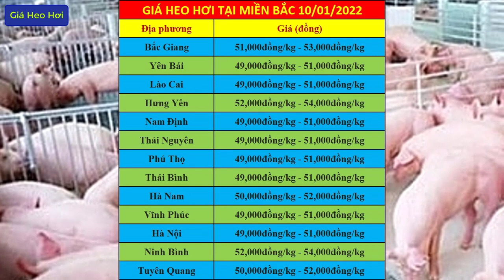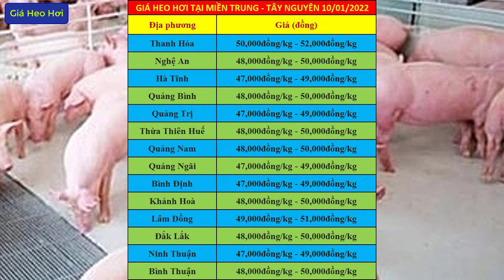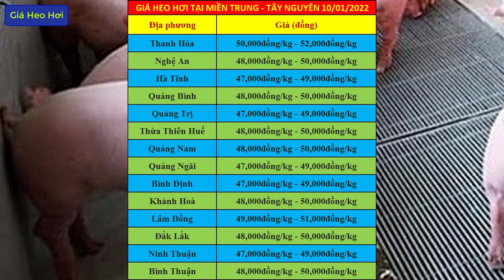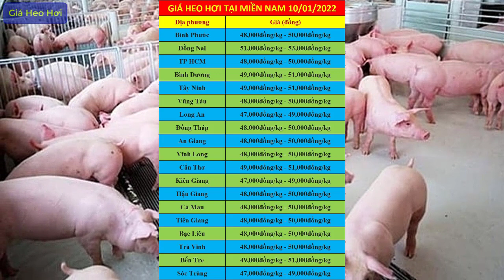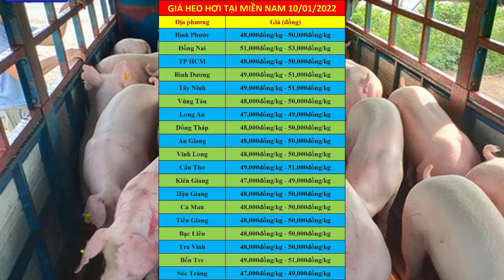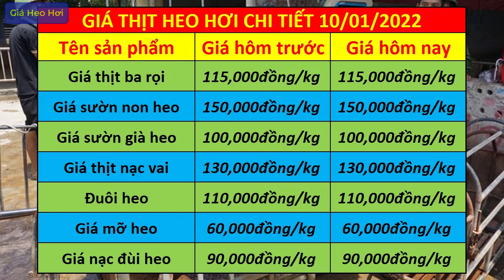Dự báo giá heo hơi ngày 10/01/2022 | Giá lợn hơi rất có thể tăng mạnh đột phá vượt mức 70.000đ/kg